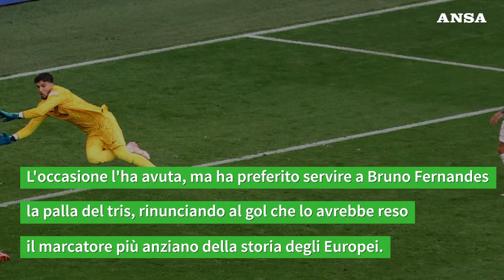CR7 da record, a 39 anni si riprende la scena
Dieta ferrea, cura maniacale del corpo. I segreti del fuoriclasse portoghese ancora al top